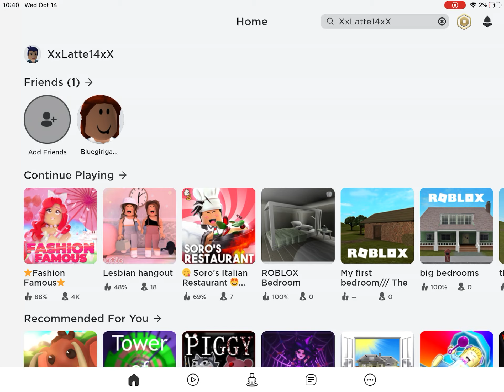Add me as a friend on roblox - latte